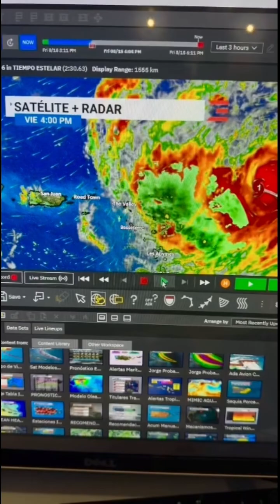Erin se convierte en el primer huracán del Atlántico de 2025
El primer huracán de la temporada 2025 ya está aquí, ya que Erin se formó el viernes por la mañana con vientos máximos sostenidos de 75 mph. El Centro Nacional de Huracanes (NHC) está pronosticando que la tormenta se intensificará rápidamente en una categoría 4 mientras se mueve hacia el noroeste sobre el Océano Atlántico este fin de semana.

¿Cuál es la trayectoria del huracán Erin?
Agitándose sobre las aguas del Atlántico, los modelos de previsión muestran a Erin tomando un giro brusco hacia el noreste, manteniéndolo alejado de los EE.UU. mientras pasa entre la costa este y las Bermudas. El viernes por la tarde, la tormenta de categoría 1 se encontraba a unas 415 millas al este de las Islas de Sotavento del Norte y se desplazaba hacia el oeste-noroeste a 17 mph. Se han emitido alertas de tormenta tropical para varias islas del Caribe.